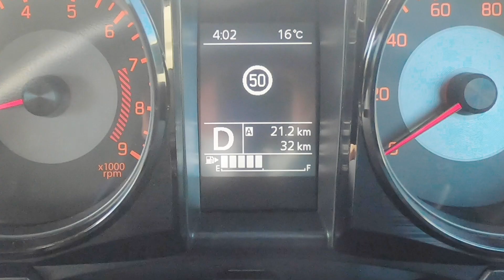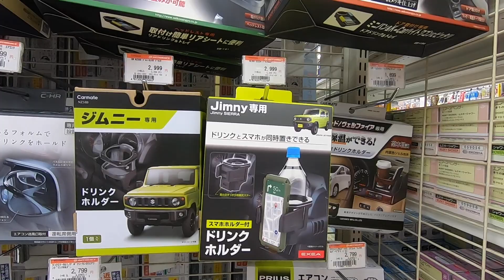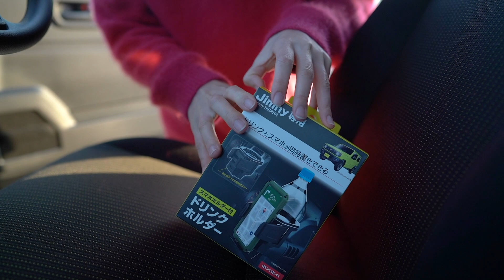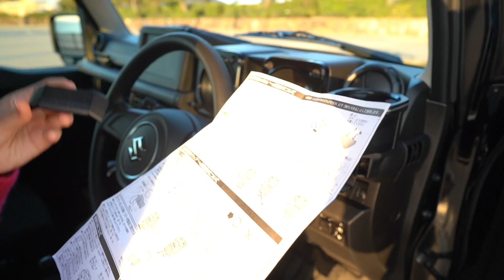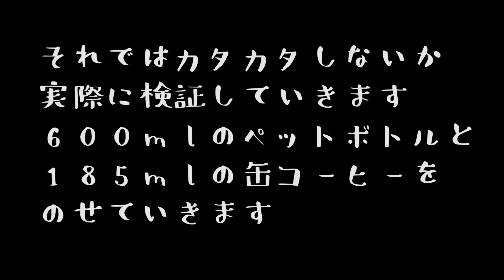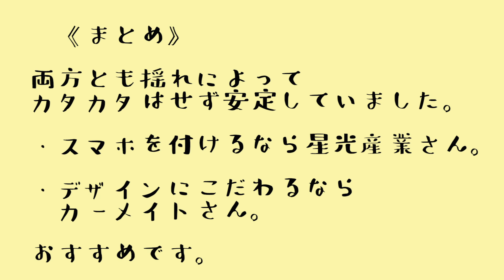【ジムニー専用】スマホが置けるドリンクホルダー取り付けて比較してみた【星光産業vsカーメイト】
こんにちは

みゆと申します！

フォトグラファーをしています。

新型ジムニーを納車して初めてのカスタム動画です。

新型ジムニーに乗っている方が口を揃えて言うのがやはりドリンクホルダーの位置だと思います。

私自身も運転していると、必要性をかなり感じました。

今回は新型ジムニー【jb64・jb74】専用のドリンクホルダーを2つ取り付けて比べてみました。

１つ目は2020年11月下旬に発売したEXEA星光産業（株）さんから出ている

新型ジムニー専用スマホホルダー付ドリンクホルダー

２つ目はカーメイトさんから出ている

新型ジムニー専用ドリンクホルダー

ジムニー専用のドリンクホルダーなので、ウインカーに当たったりエアコンの吹き出しの調整が出来なかったりすることがないので安心です。

また内装の景観を損なうこともありませんでした。

二つの取り付け後、実際に缶コーヒーと600mlのペットボトルでカタカタしないか検証しましたので最後まで観ていただけると嬉しいです。

▶︎撮影機材

▷レンズ
SONY 24mmF1.4gm

▷シンバル

▷ドローン
dji mavic mini
dji air2S

▷Body Color
ブルーイッシュブラックパール

▷Grade
X L